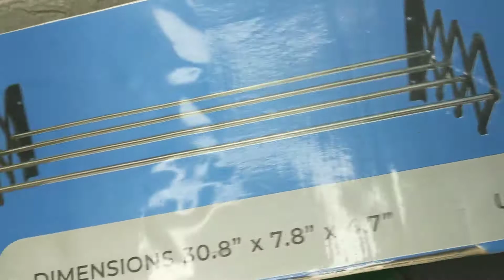wall mounted clothes drying Iron rack in Pakistan دراز پر موجود پروڈکٹ کا ریویو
wall mounted clothes drying rack in Pakistan
For Order call watsapp 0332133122 گھر میں استعمال کے لیے بہترین

گھر کی آرائش کے  مصنوعی پھول اور فرنیچر

دیواروں پر لگنے والے فرنیچر

گھر کی سجاوٹ  کا سامان
دراز  شاپنگ پر موجود سستی اور کام کی چیزیں

گھر کی سجاوٹ کا سامان مارٹ 89 پر
دراز پر موجود پروڈکٹ کا ریویو